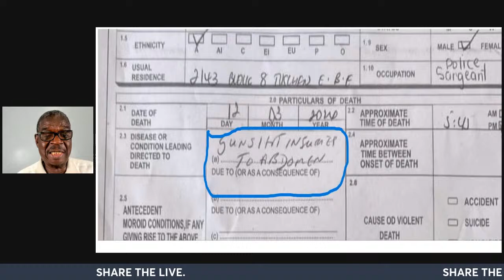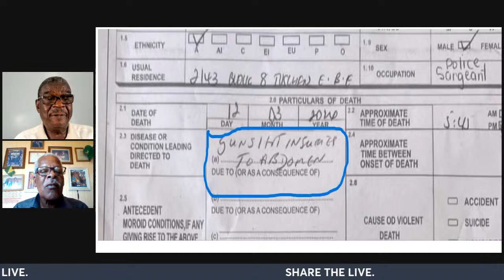SPEAKING OUT EXPOSING CORRUPTION AND INCOMPETENCE SE3 EP20